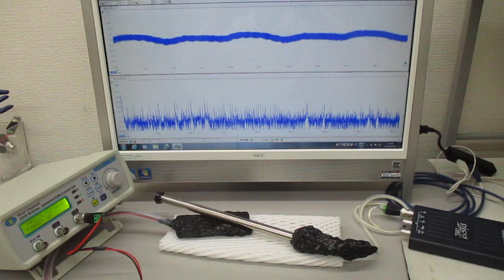オリジナル超音波発振制御プローブ（超音波システム研究所）